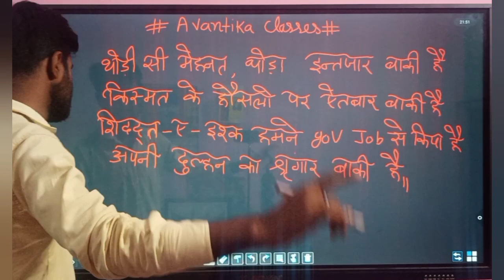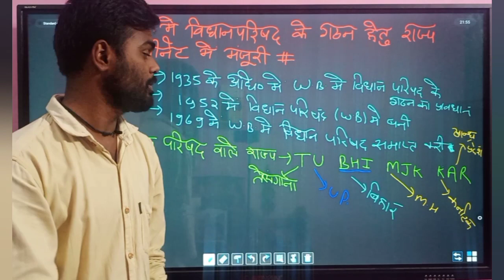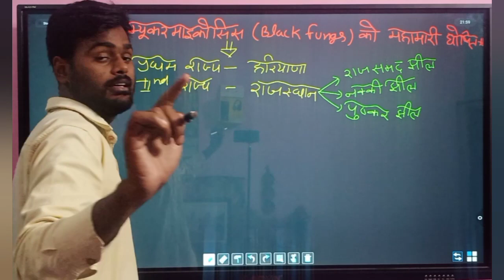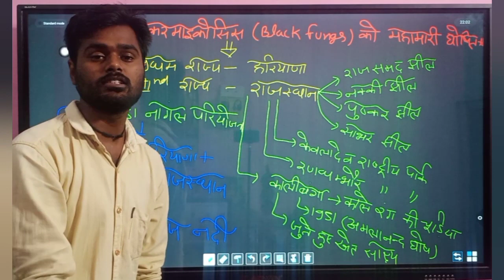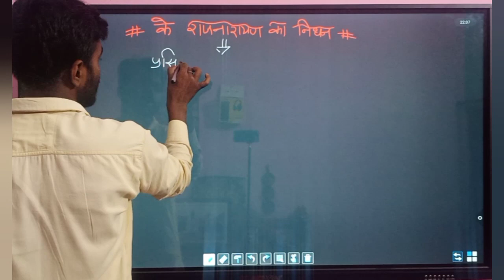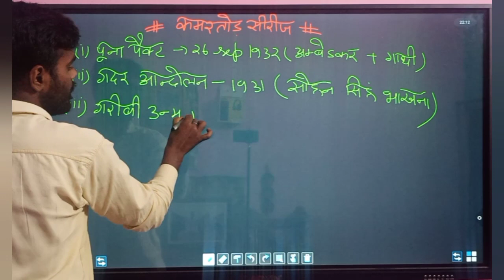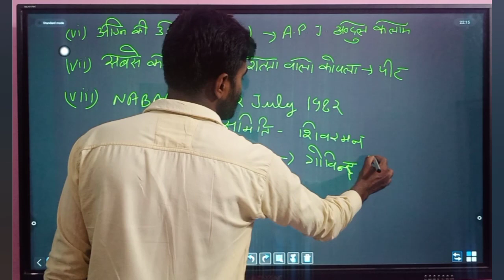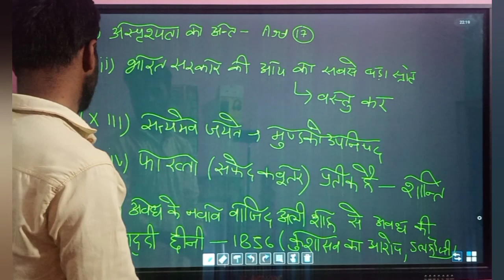Current Affairs - May 20, 2021 (SSCGD|VDO|UKSSSC|SSCCGL|SSCCHSL|BANKING|UPSC)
Current Affairs -May 20, 2021

Wear a mask ! Stay safe.
Avantika online and offline classes
near by canara bank car road bindukhatta...

we provide all comptative exam notes.
contact on whatsapp if you need pdf of practice set and their solutions..